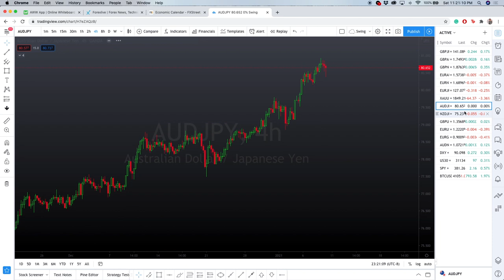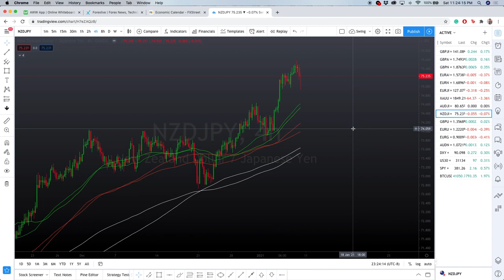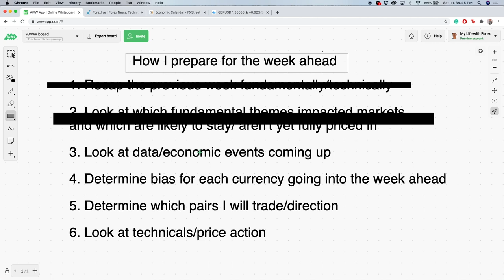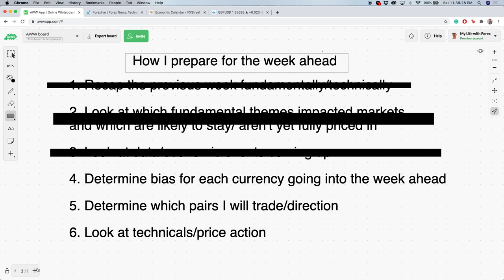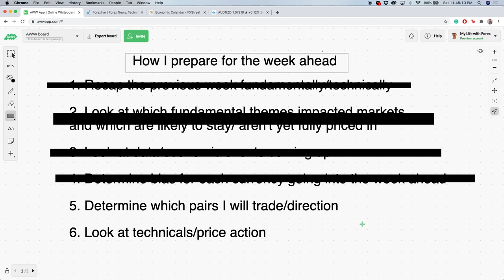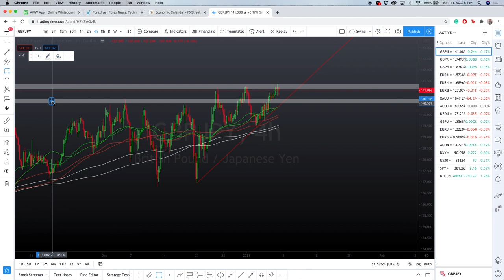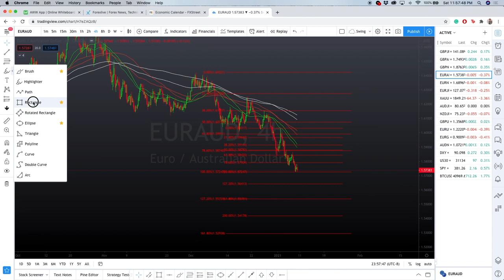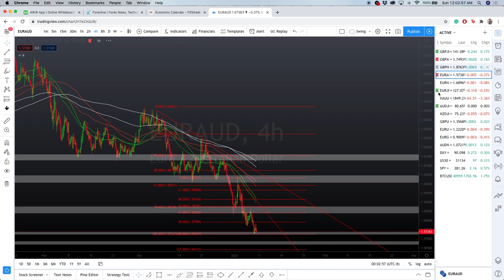My Full Weekly Prep from Start to Finish! (Fundamentals + Technicals)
In this video, I cover my full process of preparing for the week ahead and analyzing both the fundamentals and technicals to develop an outlook/ bias.